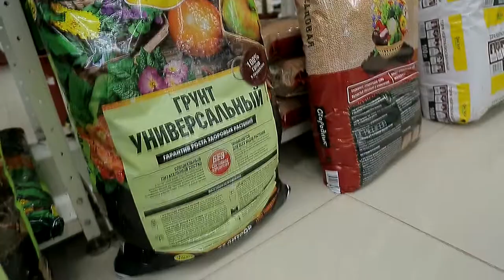Афеландра. Уход в домашних условиях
Температура. Афеландра не очень требовательна к температурным условиям. Главное, чтобы зимой температура не опускалась ниже 15-16°.  Летом рекомендуется поддерживать температуру в интервале 22-25°.
Освещение Афеландре требуется яркое, но не чрезмерно, поскольку афеландра довольно светолюбива. Тем не менее, комнатный цветок плохо переносит воздействие прямых солнечных лучей, поэтому афеландру, стоящую на южном окне следует прикрывать от полуденного солнца. Лучше всего поставить горшок с растением  на западное или восточное окно.
Полив Афеландры умеренный, почва в горшке с комнатным цветком должна быть постоянно влажной. Однако следует помнить, что как избыток влаги, так и пересыхание почвы может обернуться для афеландры неприятностями. Горшок с растением можно поставить в поддон с водой, насыпав в него гальку или керамзит. Кроме того, афеландру следует часто опрыскивать мягкой прохладной водой.
Почва для афеландры подойдет нейтральная или слабокислая. Можно взять смесь из лиственной земли, дерновой земли, перегноя, торфа и песка в равных частях. Обязательно следует организовать дренаж из керамзита.
 Цветение афеландры происходит обычно осенью. Цветки афеландры собраны в колосовидные соцветия, причем в глаза бросаются не цветки, а золотисто-желтые прицветники, достигающие в длину 2-4 см. Соцветия, которые уже отцвели рекомендуется удалять.
Типичные вредители афеландры — щитовки и ложнощитовки.
Садовый центр 《Зеленый мир》
Махачкала Ул. Бейбулатова 53
График работы:
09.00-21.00